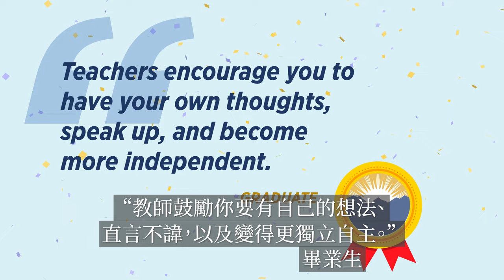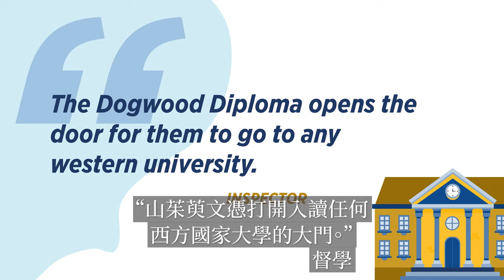BC Offshore School Program Video - Operators – Chinese Traditional